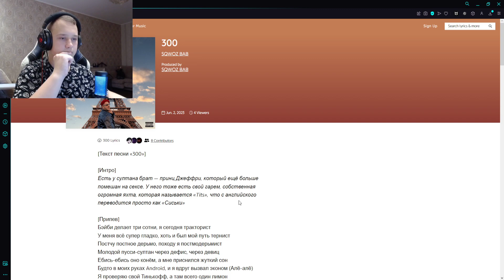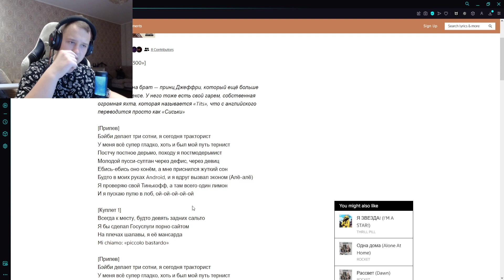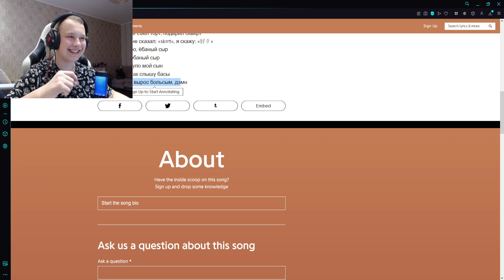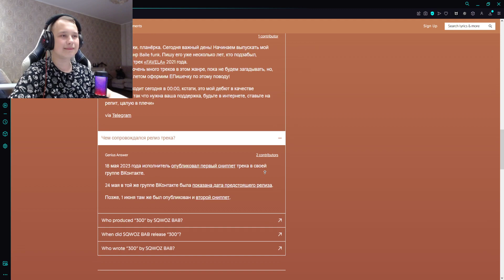РЕАКЦИЯ НА: SQWOZ BAB - 300!